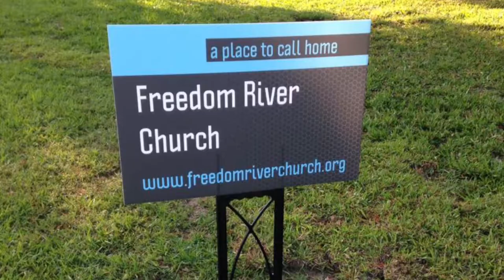Freedom River Church Sunday Praise 8/4/19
The Praise Team covers "Drenched In Love" 0:37, "I Got Saved" 6:15, "Resurrection Power" 9:52, and "Raise a Hallelujah" 14:12.